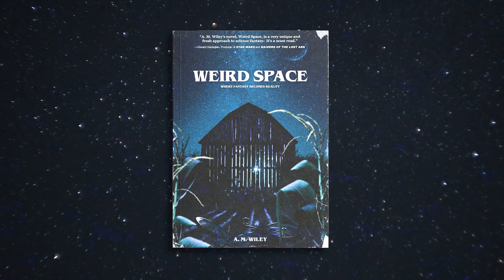Weird Space novel: Available now on AMAZON!- Teaser 10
Purchase the book now on AMAZON!

“A. M. WILEY’S NOVEL, WEIRD SPACE, IS A VERY UNIQUE AND FRESH APPROACH TO SCIENCE FANTASY. IT IS A MUST READ.”
— Howard Kazanjian, producer of Star Wars’ “The Empire Strikes Back”, “Return of the Jedi,” and Indiana Jones’ “Raiders of the Lost Ark.”

Find the FREE audiobook link at WeirdSpaceBook.com.

In the newsletter, you’ll get an inside look on my writing process, book recommendations, story updates and special offers.

WHERE FANTASY BECOMES REALITY…

Ever wonder what else is out there? So does twelve-year-old Drew Shipley, a daydreamer whose only fear is growing up. To escape his present and avoid his future, Drew and his friends roam their small town playing night tag, fantasizing about aliens and spaceships, and exploring the haunted Gladhill barn. But Drew’s fantasies become reality when a starfighter from another dimension crashes in the cornfield behind his house: Sheela Vestril, commander of the Dimension Warriors and last hope in a galactic war to save their world from the vile Lord Malgore. As Drew learns more about Sheela, he and his friends band together to help her complete her mission and keep her a secret from their parents, a suspicious deputy, and a ruthless gang of bullies.

But this isn't a game, and Drew and his friends have no idea what they’ve signed up for. Who is this girl and what's chasing after her? Are Drew and his friends really cut out to save the universe? Is this Drew's chance to escape the realities of his life, or will those realities follow him no matter what galaxy he's in? Time is running out, and growing up is no longer a choice: It's a matter of life and death.